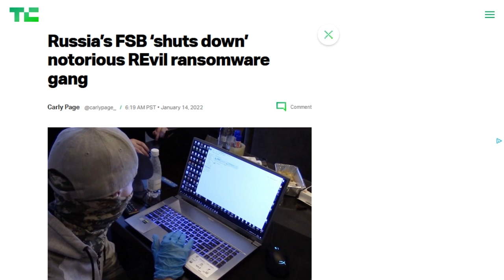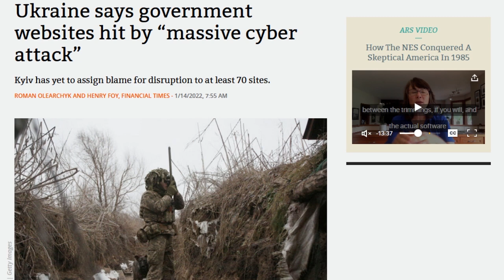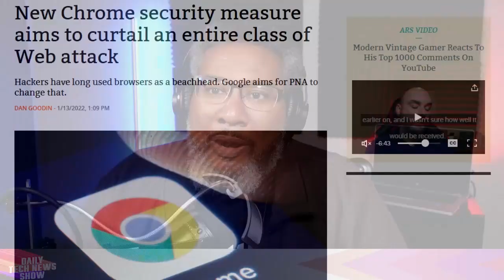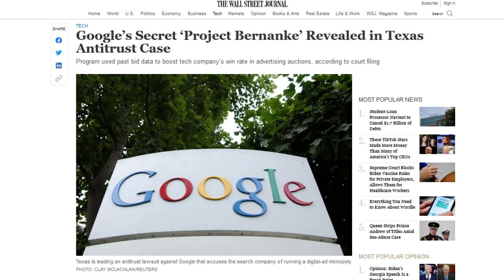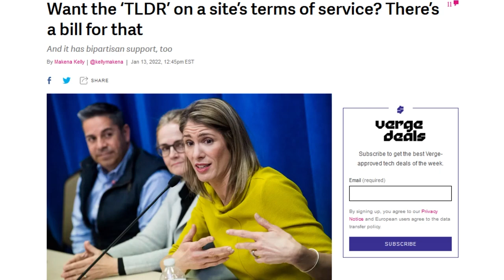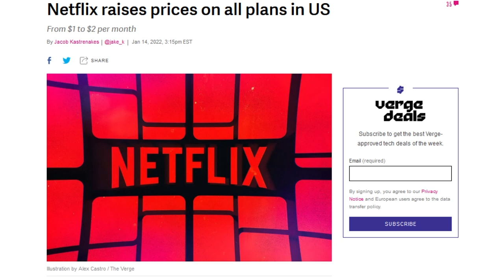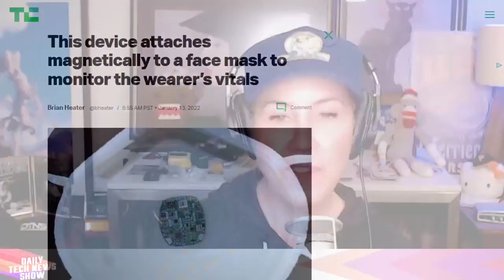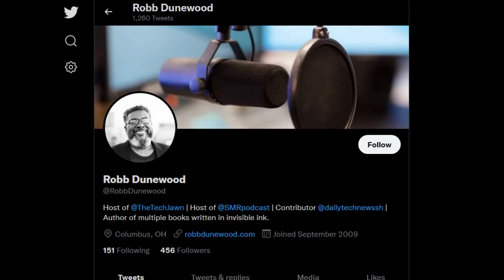TLDR; Didn't Read the EULA - DTNS 4192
A massive cyberattack hit Ukraine, impacting seventy government agencies and taking down websites for hours. Google is updating Chrome so the browser will begin relaying requests when public websites want to access endpoints inside the private network of the person visiting the site. The newly-public portions of a multi-state lawsuit against Google for antitrust behavior allege that Facebook CEO Mark Zuckerberg and Google CEO Sundar Pichai approved the “Jedi Blue” deal in November 2018 that gave Facebook an advantage in Google’s online advertising auctions.

Today’s guest:
Robb Dunewood

Next guest:
Jonathan Strickland